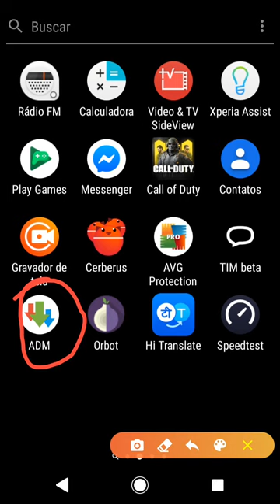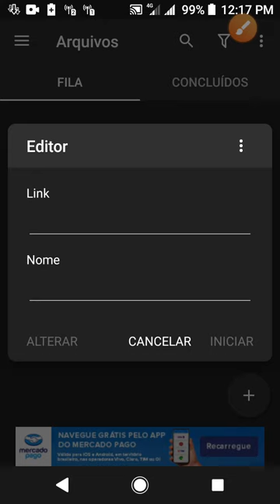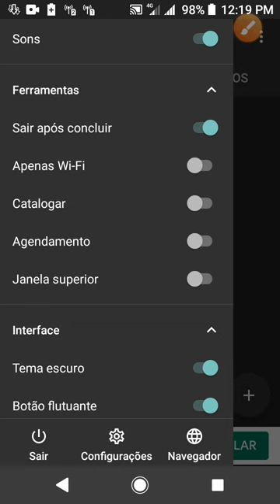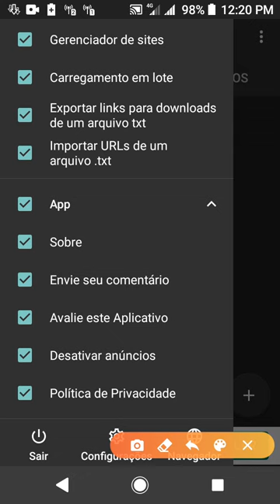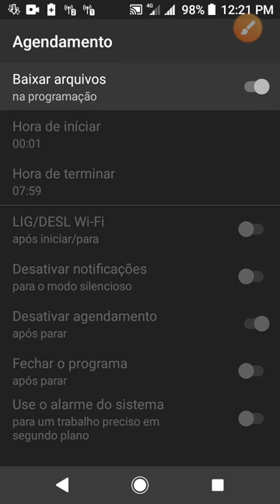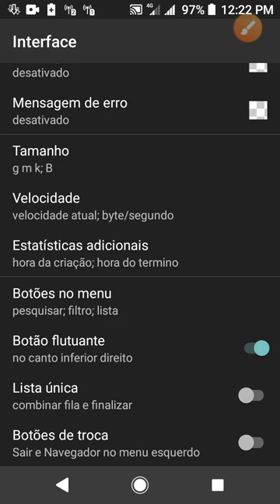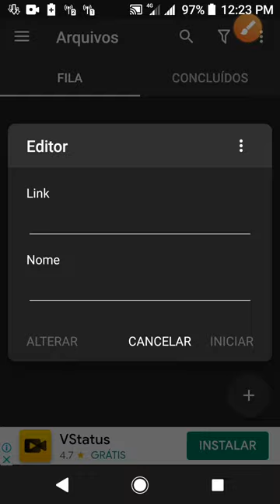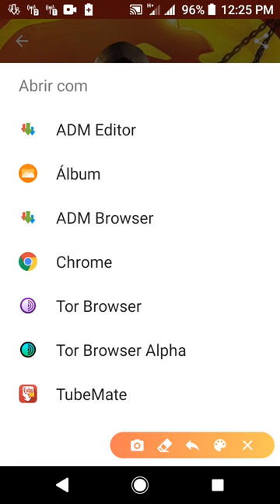aplicativo advanced download Manager um dos melhores gerênciador de downloads.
✔️Se gostou do vídeo da um bicudo no like 👍

Participe do nosso grupo no whatsapp JF Drone

Compre drone dji mini 4 pro

Compre drone xiaomi Fimi x8 mini v2